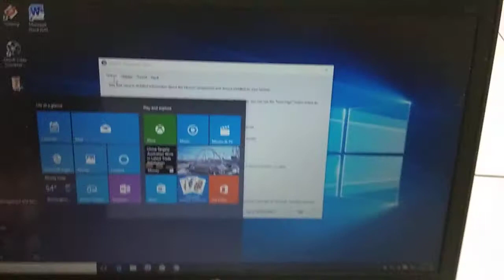Laptop Hp Elitebook 840 G2 core i5 Gen5 Ram 8gb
Dijual HP Elitebook 840 G2
Intel core i5 5300U ~ 2.3 GHz
Harddisk 500gb
Ram 8gb
Vga Intel HD Graphics 5500
webcam, no dvd rw
baterai ±2jam
Keyboard backlight